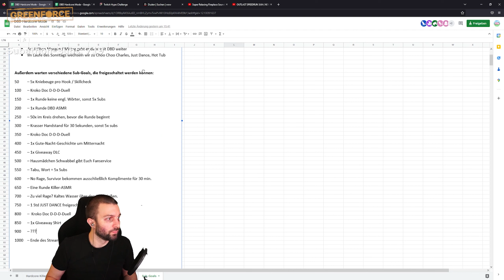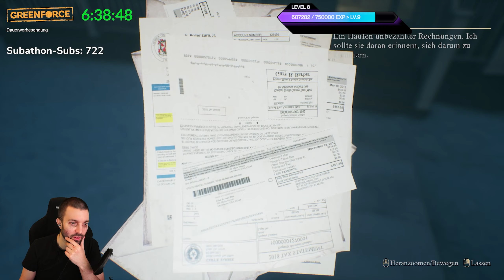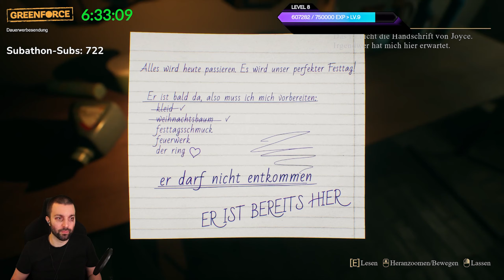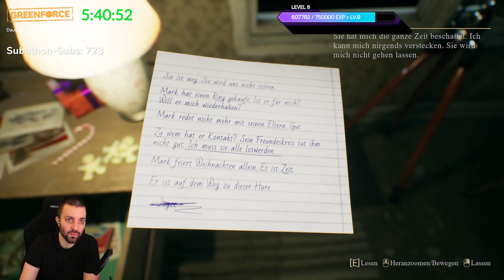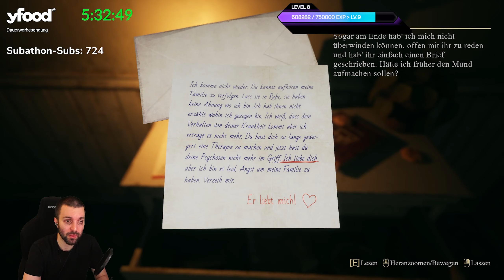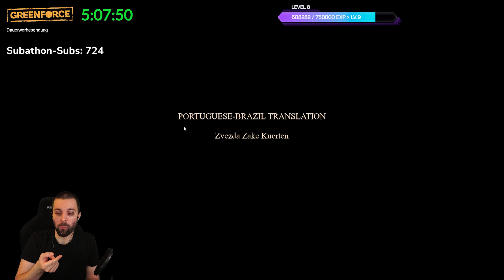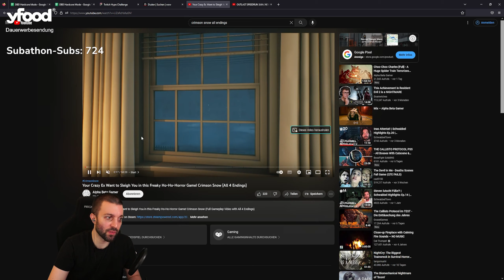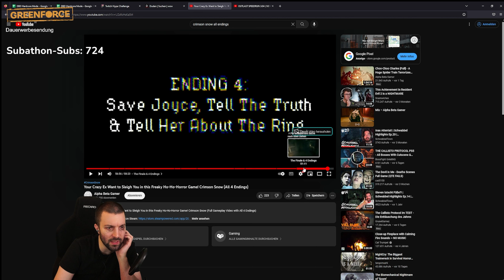Crimson Snow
Über Crimson Snow:

Sie waren dabei die Festtage mit Ihrer Freundin Joyce zu verbringen aber ein angenehmer Abend wurde von einem ungebetenen Gast gestört und jetzt müssen Sie Ihr Bestes geben, um Weihnachten zu überleben.

Crimson Snow ist ein handlungsorientiertes Horrorspiel über die finsteren Ereignisse einer Weihnachtsnacht. Bahnen Sie sich Ihren Weg durch das seltsame Haus, dessen Zimmer durch Weihnachtsbeleuchtung erhellt sind und verstecken Sie sich vor der Verfolgerin aus dem Jenseits, die von Ihnen geradezu besessen zu sein scheint. Halten Sie den Kontakt zu Joyce aufrecht, Ihrer Freundin, die entweder Ihre Rettung sein kann, oder aber auch ein weiteres Opfer. Ihr gemeinsames Schicksal hängt ganz allein von Ihnen und Ihren Entscheidungen ab.

Titel: Crimson Snow
Genre: Horror, Indie
Entwickler:  Steppe Hare Studio
Publisher: Steppe Hare Studio
Selber spielen:

Stream-Zeiten
Montag : ✔
Dienstag : X
Mittwoch : ✔
Donnerstag : ✔
Freitag : X
Samstag : ✔
Sonntag : ✔